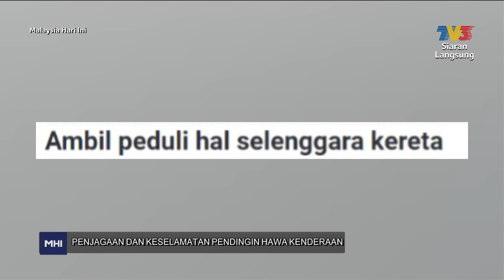Penjagaan & Keselamatan Penghawa Dingin Kenderaan | MHI (2 Mei 2023)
Topik: Penjagaan & Keselamatan Penghawa Dingin Kenderaan
Baru-baru ini kita dikejutkan dengan berita empat sekeluarga pengsan dalam kereta sebelum merempuh Plaza Tol Bentong. Kejadian berlaku berkemungkinan disebabkan mangsa tidak menggunakan fungsi kitaran udara luaran pada sistem penghawa dingin kenderaan. Saksikan temu bual bersama Datuk IR Mohamad Dalib selaku penasihat automotif bersama hos Hanif Miswan dan Fariha Onn mengenai kepentingan penjagaan kenderaan terutamanya pada sistem penghawa dingin kenderaan.